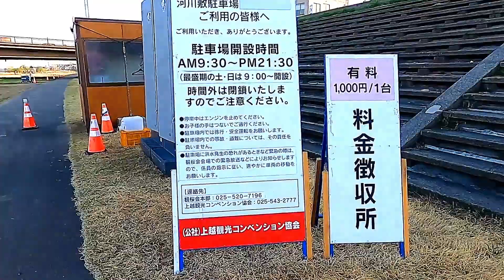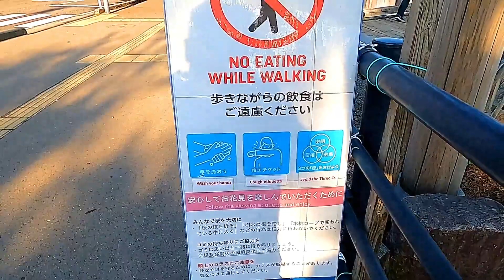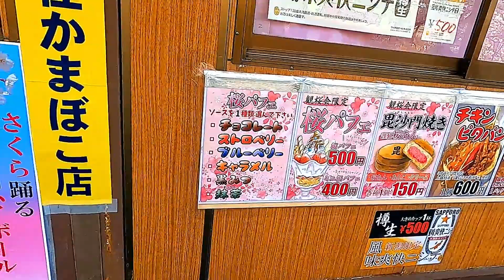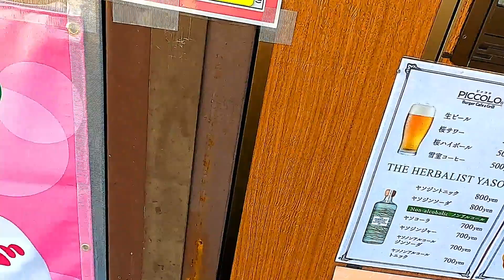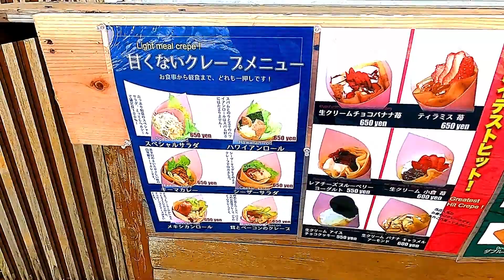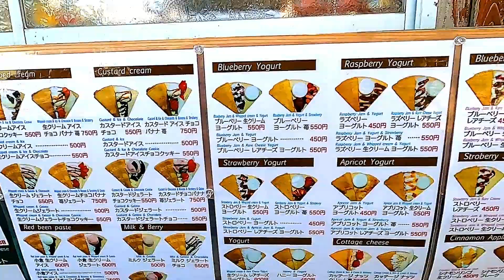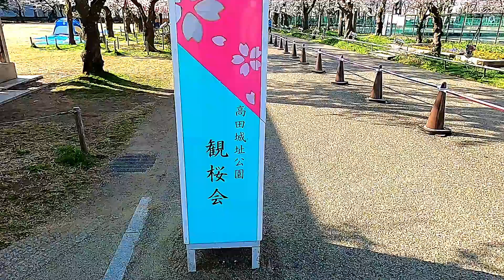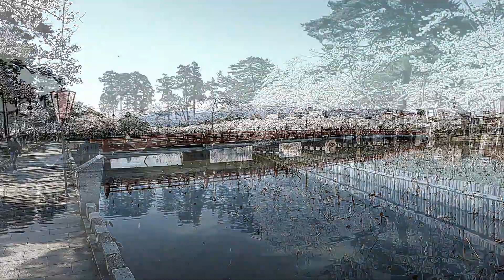高田城址公園観桜会2023【日本三大夜桜】2023.4.2日曜日の朝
映像がブレる部分があります